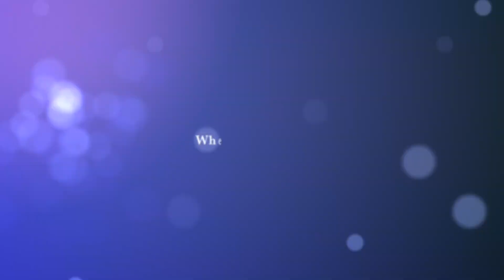Hulk ka kya bana diya | Kushpreet vlogs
Vlog #67

Vlogging Gear
Ring Light
Mic

We have one year old kid. On this channel, We upload videos related to day to day life style.